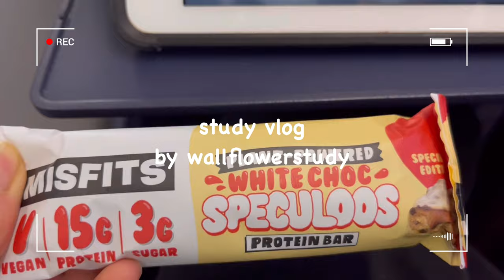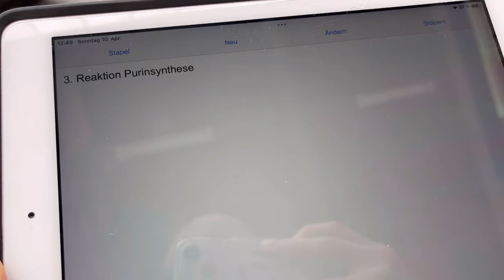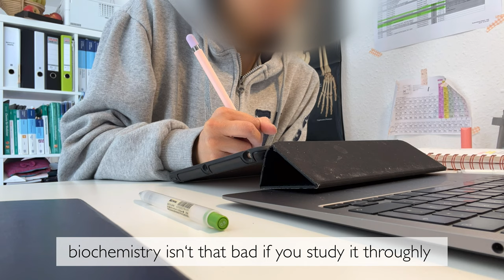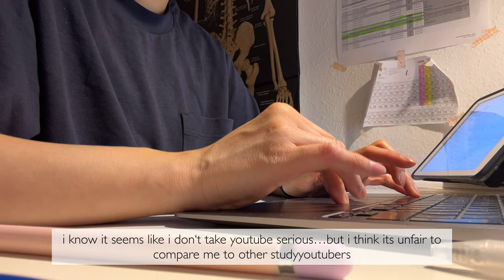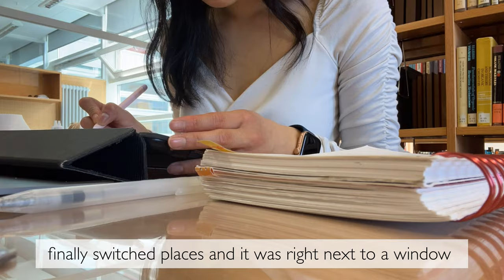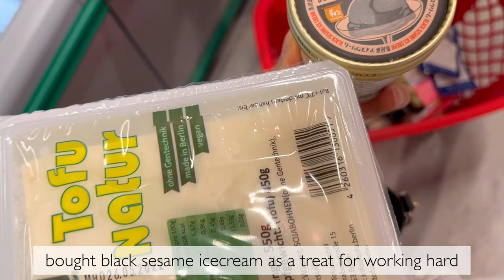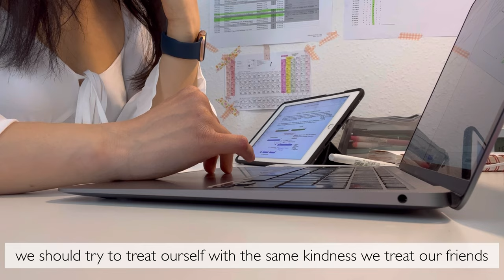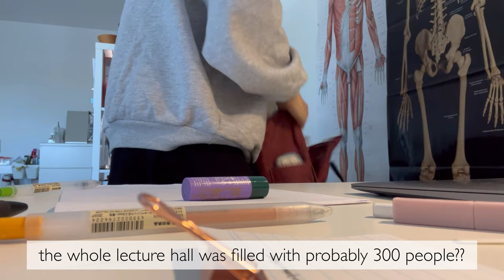[Study Vlog #77] 🌷back to medschool, studying again, midnight haircut + face reveal?🤭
Equipment:
⭐️Camera: I phone XS
⭐️Editing: vllo
⭐️I pad : 6th Generation (2018) with 125 Gb and first Generation Apple pencil
⭐️Laptop: Macbook Air 2020 13,3“ with 256 GB in Space grey
⭐️Apple Watch SE 40 mm, Gold, band: apple sport loop Abyssblue

FAQ:
⭐️where are you from? i was born and raised in Germany! My roots are in hong kong though 🇭🇰
⭐️How old are you? 21 (when the video is posted - for people asking when my birthday is : 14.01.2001)
⭐️When do you upload? Every sunday morning at 10 AM (German time)
⭐️ what apps do you use for studying? Goodnotes and Anki!
⭐️what app do you use for flashcards? Anki
⭐️What are you studying? I‘m a second year medical student in Germany 👩🏻‍⚕️